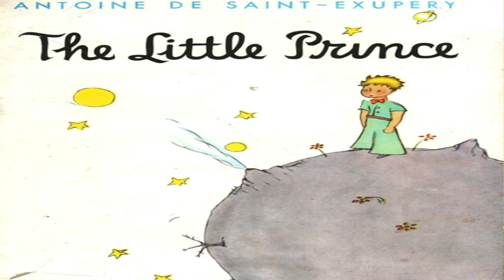"Малкият принц" - 19 глава, Антоан дьо Сент-Екзюпери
представя: "Малкият принц" - 19 глава, Антоан дьо Сент-Екзюпери

Абонирайте се!